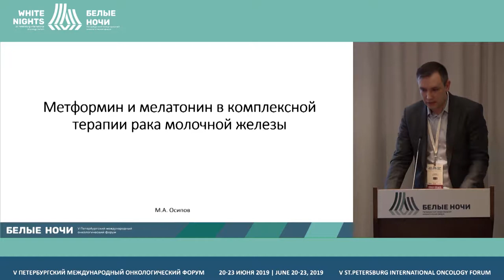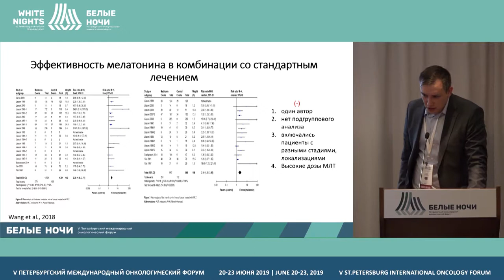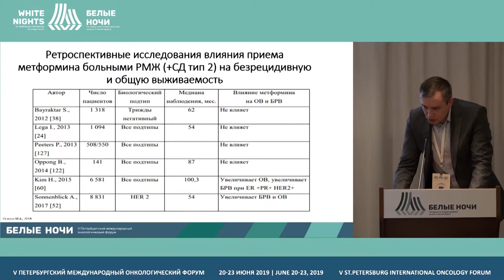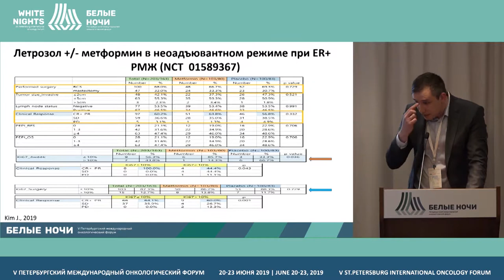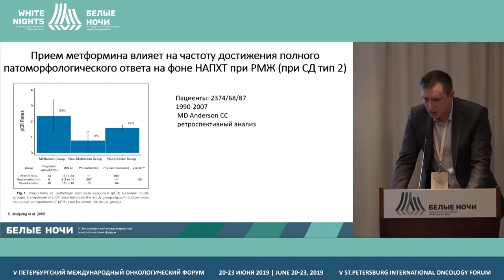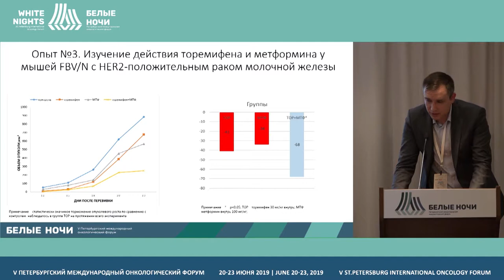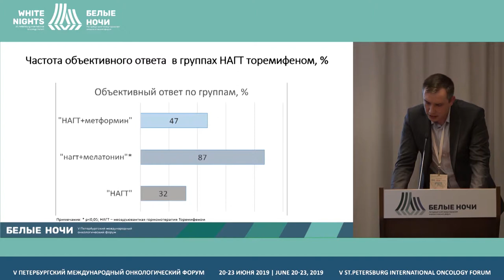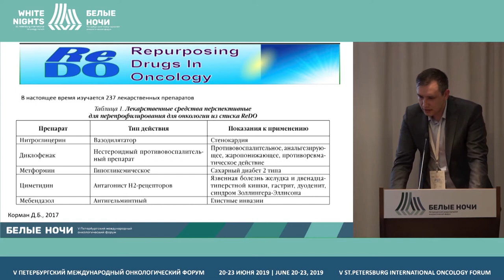Метформин и мелатонин в комплексной терапии рака молочной железы (Осипов М.А.)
Осипов Михаил Анатольевич, ФГБУ «НМИЦ онкологии им Н.Н. Петрова» Минздрава России, Санкт-Петербург